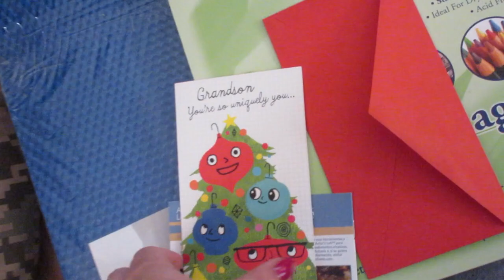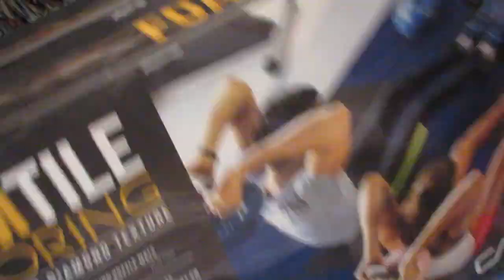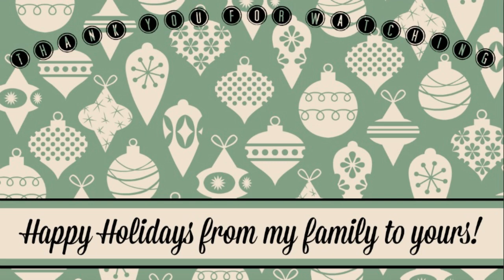Christmas Day | Vlogmas 2018 Day 33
Celebrate christmas with us and get a look at what my boys received for christmas this year!

If you're a new customer and you sign up for grove collaborative through my link you can get a free mrs myers cleaning set with your first order! It's a great deal!

Snail Mail:
Jwhackers
Carleton, Mi
48117